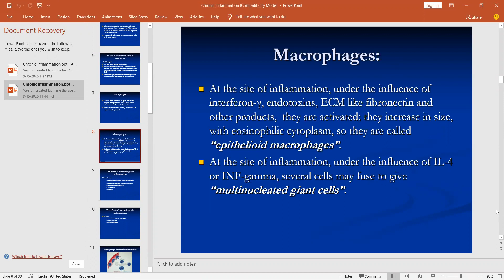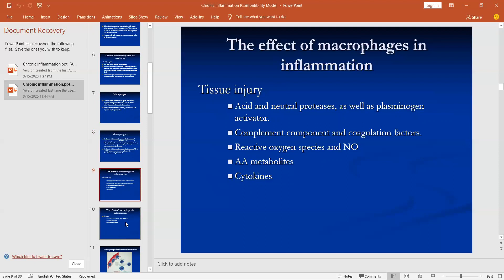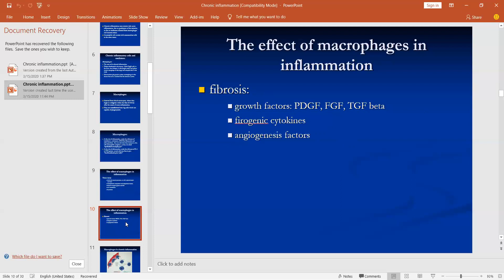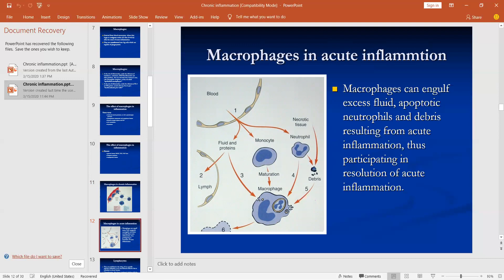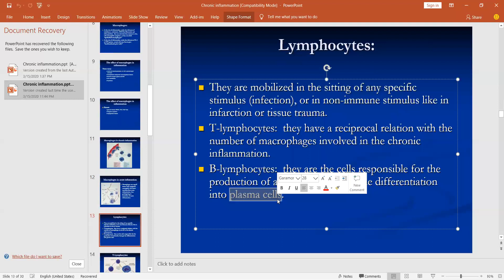Chronic inflammation-1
Dr. HanoodAbu Rass